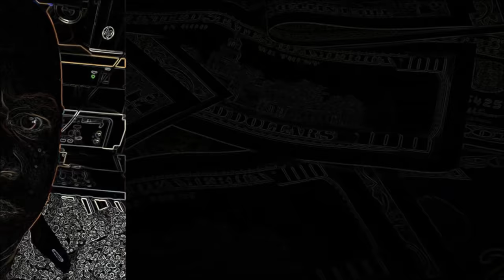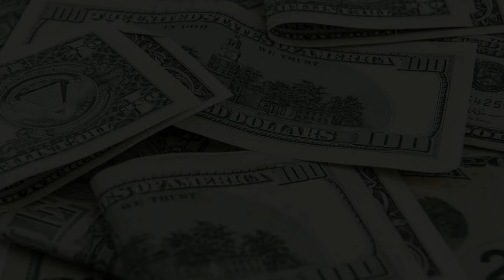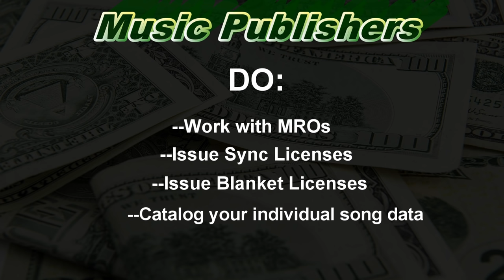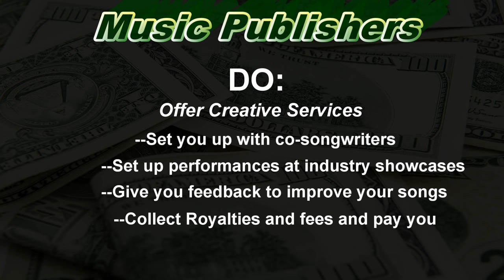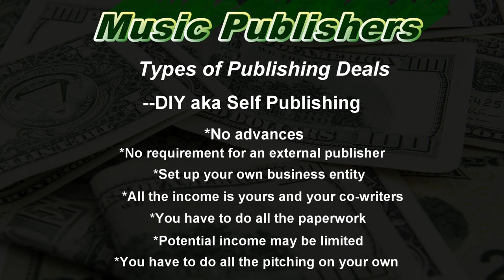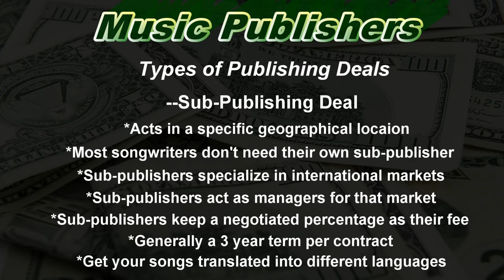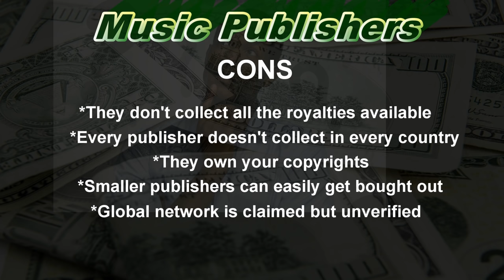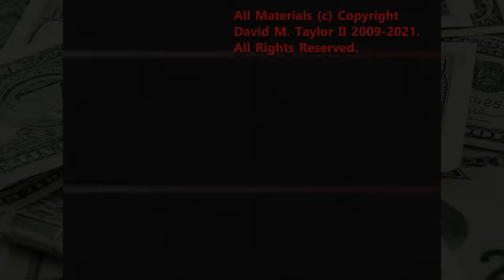Music Publishing: What you BETTER KNOW | The Intrepid Songwriter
What is Music Publishing? Traditional deals, Co-publishing, Sub-Publishing, how does it all work? And does everybody need a Publisher?
0:00 Intro
0:17 What's in this video?
0:49 What is Music Publishing?
1:02 Difference between Publishing and Administration
1:25 The Three Types of Publishers
1:50 The Three Major Music Publishers
2:44 What do Publishers do?
5:30 What don't Publishers do?
5:45 How do I find a Music Publisher?
6:34 Types of Publishing Deals
10:46 Pros vs Cons of having a Publisher
12:13 Should YOU get a Publisher?
Click HERE for your FREE 15-minute Consultation with The Intrepid Songwriter
The Intrepid Songwriter
***NOTICE***
The Intrepid Songwriter™ is a registered trademark of HOUSE OF DT, INC.
Do Not Use The Intrepid Songwriter™ content in part or in whole in any other content without Written Permission from HOUSE OF DT, INC.
Violations on Any Platform Will Be Pursued.